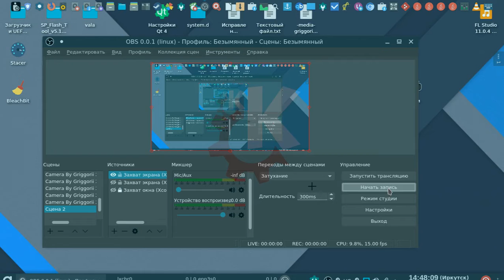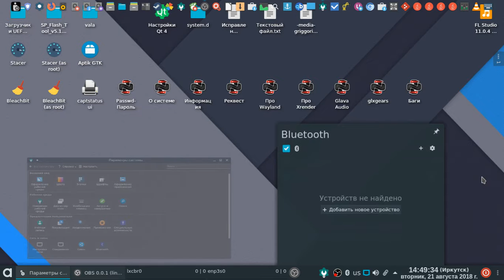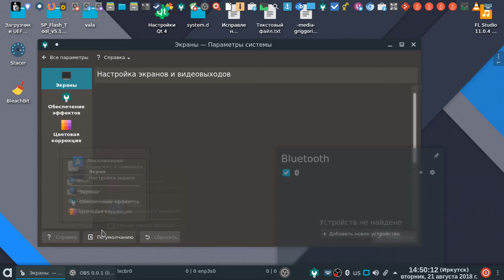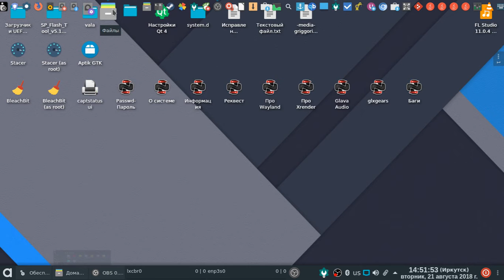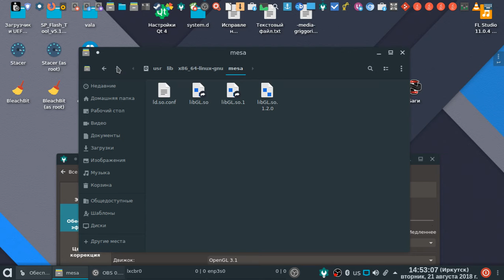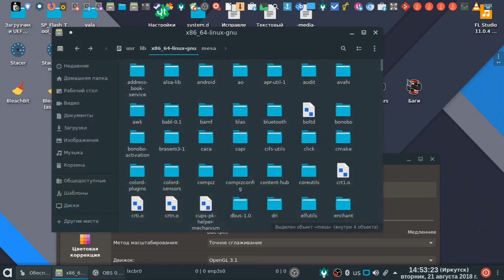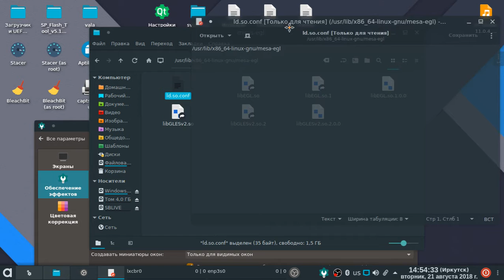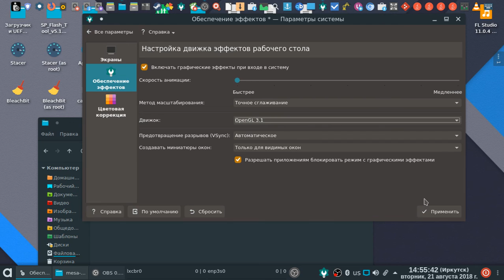KDE Plasma 18.04 тест анимации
Xrender выйгрывает у opengl проблем нет , но приложения под него не адаптированы так что за место приложения можно получить черный квадрат без кнопок